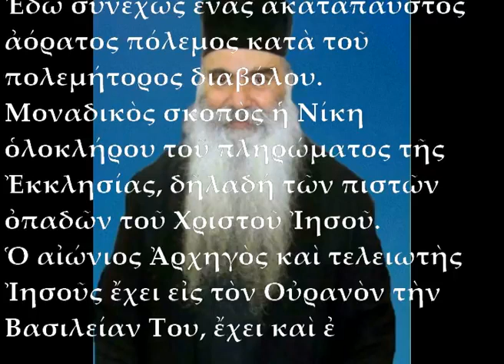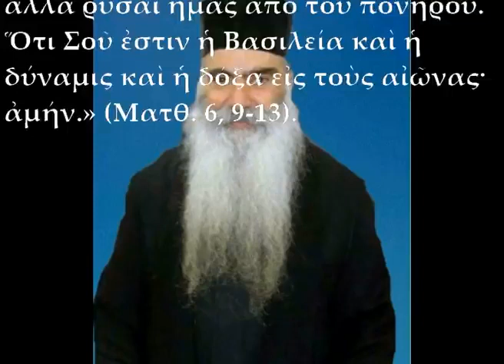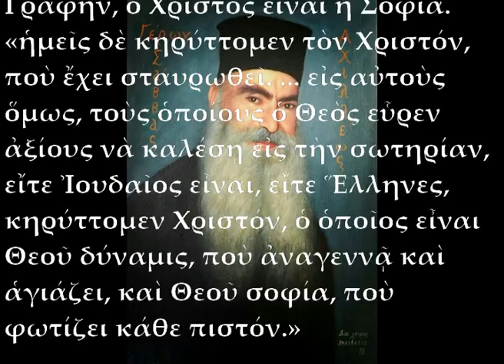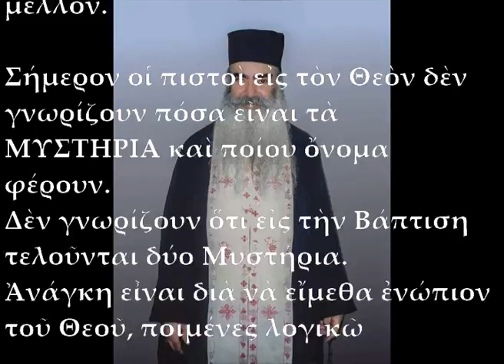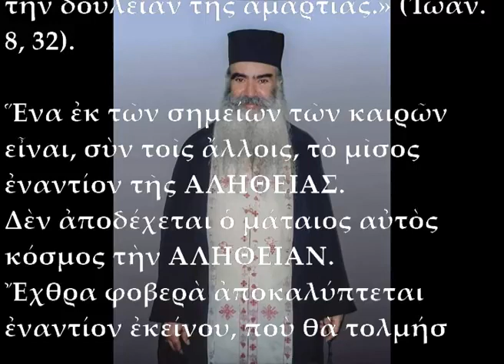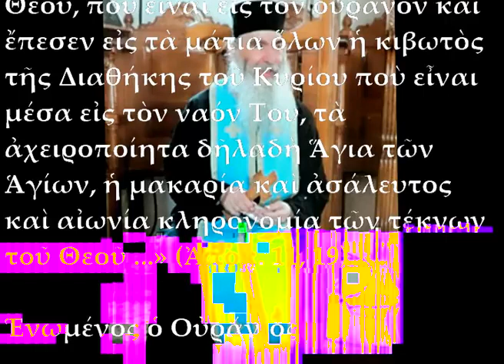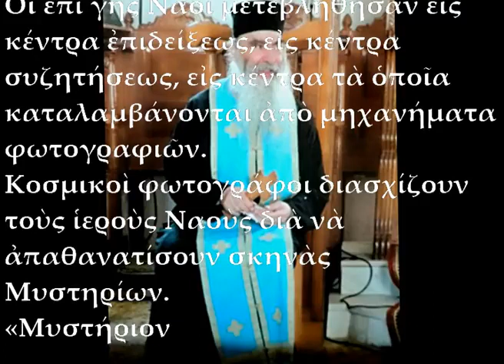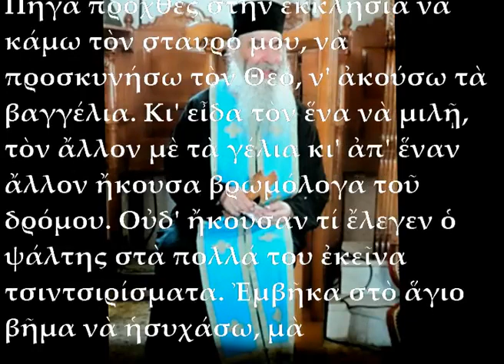πατήρ Σάββας Αχιλλέως(μέρος Α):Η Εκκλησία του Θεού εις τον Ουρανόν και εις την Γήν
ΑΠΟ ΤΟ ΜΙΚΡΟ ΒΙΒΛΙΟ ΤΟΥ ΑΡΧ. ΣΑΒΒΑ ΑΧΙΛΛΕΩΣ
Η ΕΚΚΛΗΣΙΑ ΤΟΥ ΘΕΟΥ ΕΙΣ ΤΟΝ ΟΥΡΑΝΟΝ ΚΑΙ ΕΙΣ ΤΗΝ ΓΗΝ